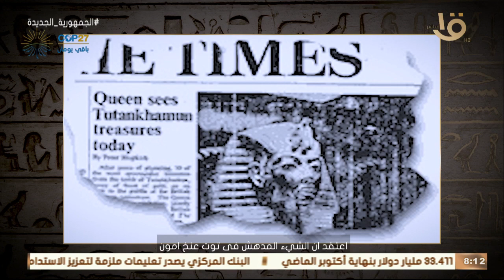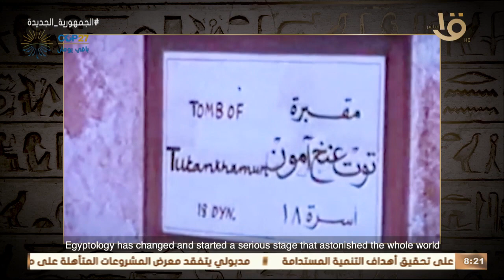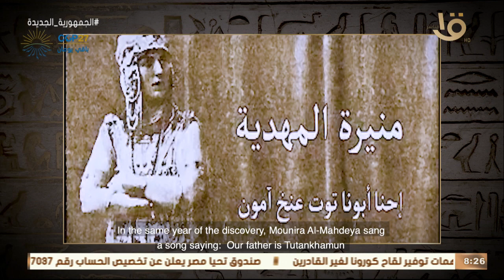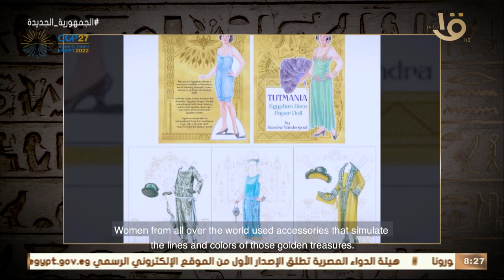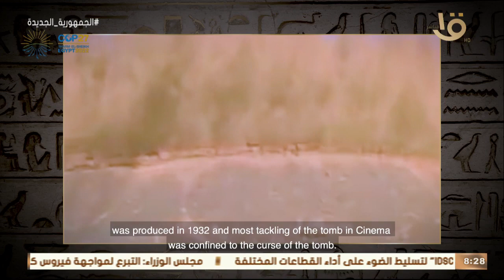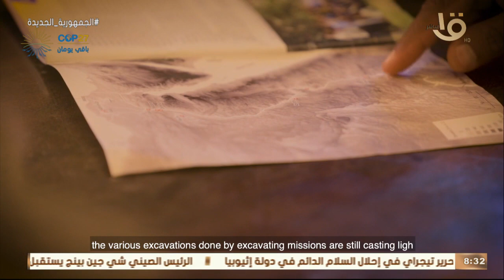صباح الخيريامصر|الغيوم والملك المظلوم.. فيلم وثائقي بمناسبة مرور100عام على اكتشاف مقبرة توت عنخ آمون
صباح الخير يا مصر | الغيوم والملك المظلوم.. فيلم وثائقي بمناسبة مرور 100 عام على اكتشاف مقبرة توت عنخ آمون